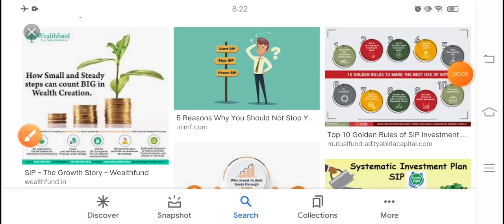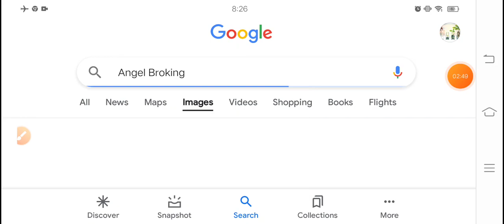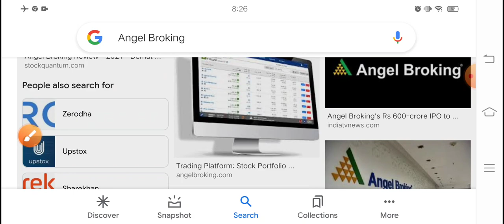₹2000 का SIP शुरू कर दो खबर आ गई है मालामाल कर देगा ?